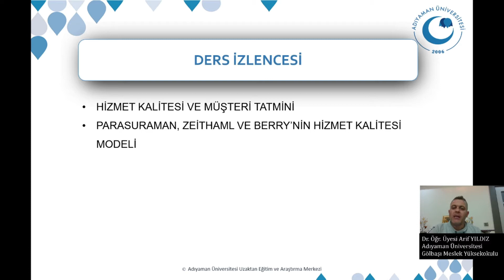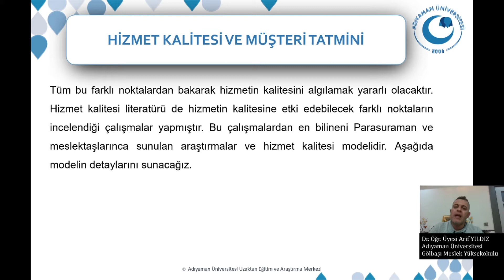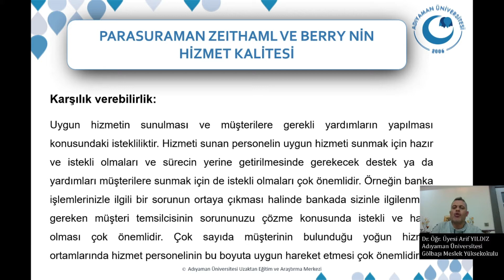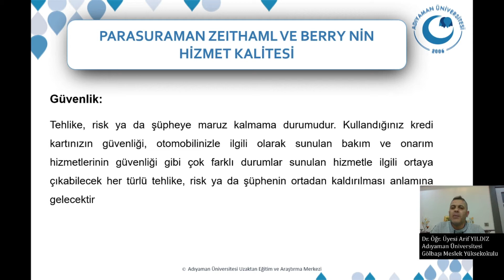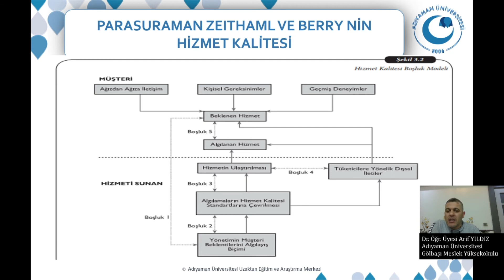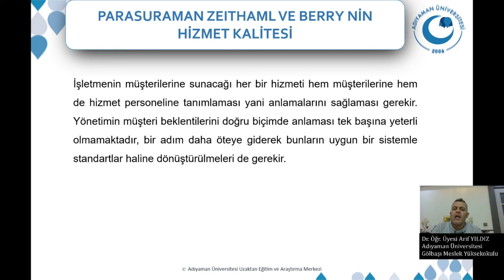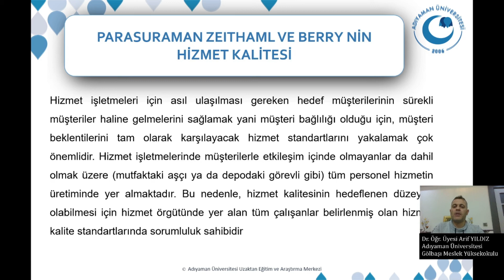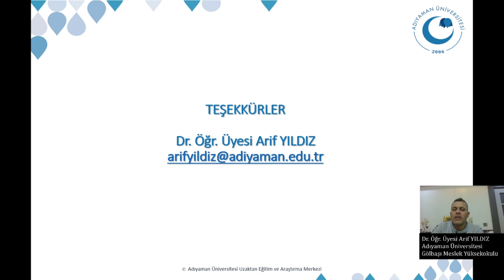MÜŞTERİ İLİŞKİLERİ YÖNETİMİ - Hizmetlerde Müşteri Bağlılığı ve Kalite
Adıyaman Üniversitesi, Gölbaşı Meslek Yüksekokulu, Müşteri İlişkileri Yönetimi Dersi kapsamında hazırlanmıştır